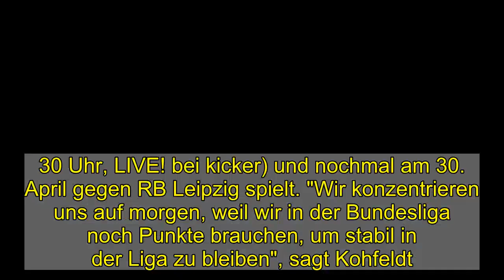Kohfeldt: Leipzig hat "eine Mentalität wie Bayern München"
Gleich zweimal muss Werder Bremen in den kommenden Wochen gegen RB Leipzig antreten. Doch für Cheftrainer Florian Kohfeldt ist erstmal nur das Bundesliga-Spiel von Bedeutung.  Florian Kohfeldt steht mit Werder Bremen im Pokal-Halbfinale. Doch zuerst hat der Klassenerhalt Vorrang.  imago images  Drei Bundesliga-Spiele in Folge hat Werder Bremen zuletzt verloren, der Abstiegszone ist das Kohfeldt-Team damit nochmal ein bisschen nahe gekommen. Entsprechend will sich Bremens Trainer erstmal gar nicht mit der ungewöhnlichen Konstellation befassen, dass sein Team am Samstag (15.30 Uhr, LIVE! bei kicker) und nochmal am 30. April gegen RB Leipzig spielt. "Wir konzentrieren uns auf morgen, weil wir in der Bundesliga noch Punkte brauchen, um stabil in der Liga zu bleiben", sagt Kohfeldt.  Dass die Sachsen zwar favorisiert in das Duell im Weserstadion gehen, verneint der 38-Jährige gar nicht. Das Spiel aber deshalb schon vorher abzuhaken, schließt Kohfeldt aus. "Es wäre das Falscheste, zu sagen: 'Gegen Leipzig wird das schwer, wir fangen damit gegen Mainz an.' Wir wollen morgen damit anfangen", betont er.  Mit Toprak und Veljkovic, aber ohne Füllkrug und Augustinsson  Angst um den Klassenerhalt hat Kohfeldt nach den jüngsten Auftritten seiner Mannschaft, die dem 1:0-Sieg im Pokal-Viertelfinale bei Jahn Regensburg vorausgegangen sind, nicht. "Richtige Sorgen entstehen bei mir nur, wenn die Leistungen nicht stimmen. Das ist aktuell nicht der Fall, wir müssen aber sehr wachsam bleiben", betont er. Allerdings stehen ihm und seiner Mannschaft für das Spiel zwei Leistungsträger nicht zur Verfügung: Niclas Füllkrug (Zeh-Verletzung) und Ludwig Augustinsson (schwere Oberschenkel-Zerrung) fallen aus. Dafür kehren mit Ömer Toprak und Milos Veljkovic zwei Defensivkräfte ins Aufgebot zurück.  Die kann Kohfeldt für das Spiel womöglich gut gebrauchen, denn den Gegner erwartet er mit viel Entschlossenheit. "Leipzig hat inzwischen eine Mentalität wie Bayern München. Die fahren los und wollen alles gewinnen."   pau/dpa